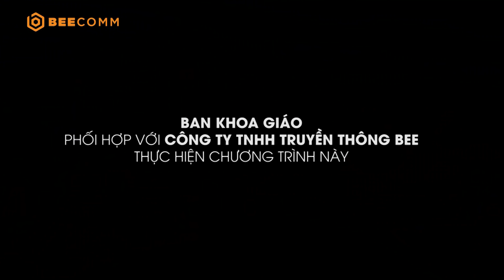Không Gian Xanh | Dịu dàng những góc nhìn - KTS Đỗ Thị Kim Yến